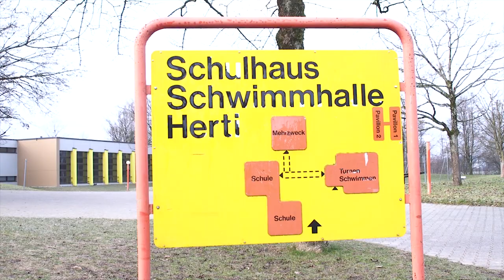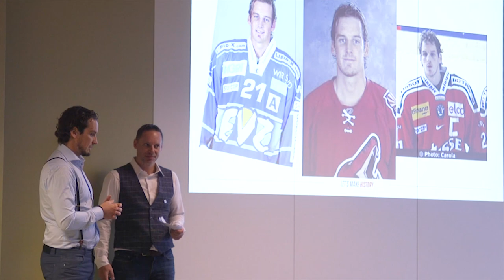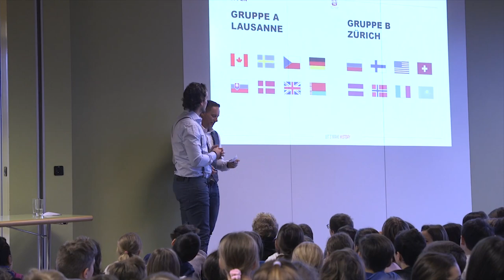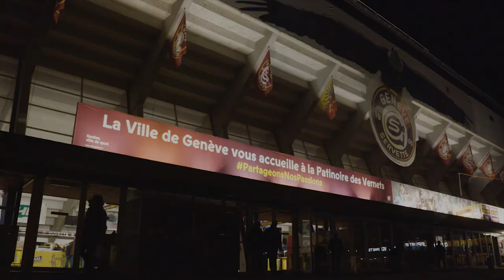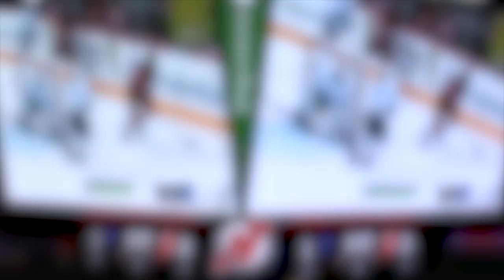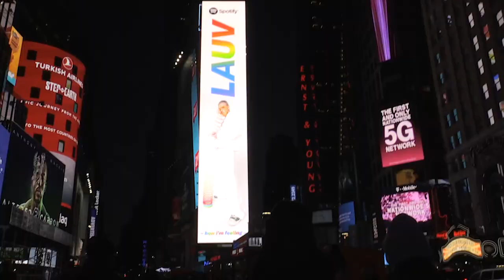Der geplatzte Traum der Heim-WM | Die BLICK-Doku mit Patrick Fischer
🇨🇭🏒 Patrick Fischers furiose Reise bis zum Lockdown: Ursprünglich hätte die Eishockey-WM in der Schweiz am 8. Mai losgehen sollen. Doch daraus wurde nichts. Wir haben den Nationalcoach während fünf Monaten bis in die Corona-Krise begleitet.